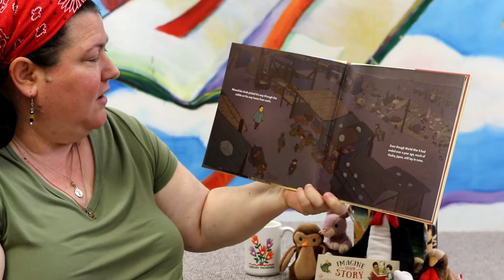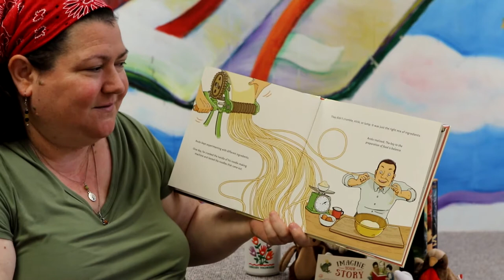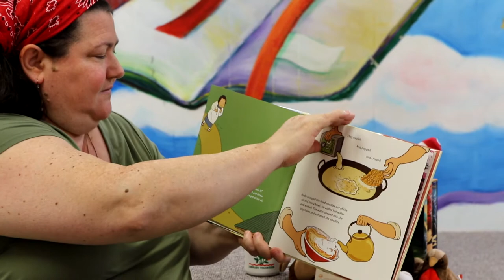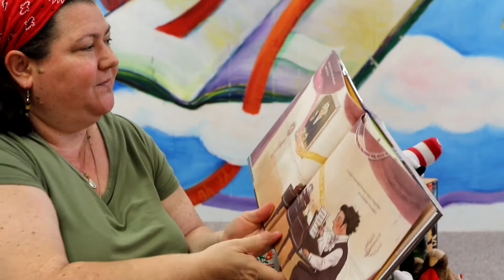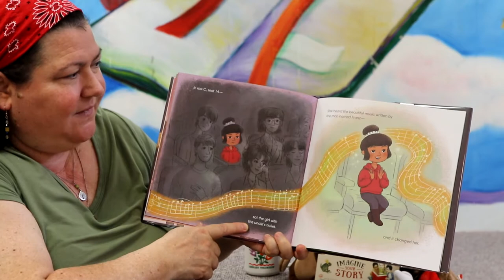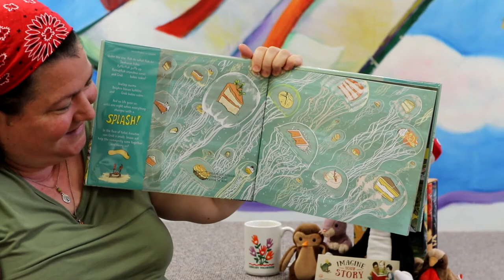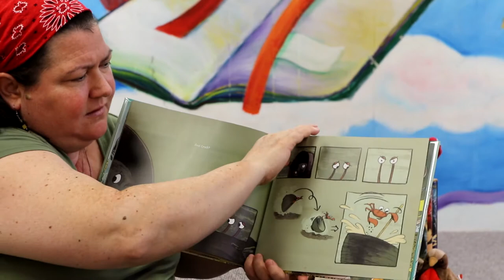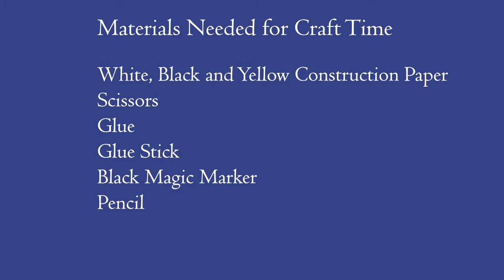Ramen Noodles inventor & Bumble Bee Craft-Story Time w/Ms. Adaria #3-BPL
Hello Friends, this week we will be reading 3 more fantastic new books, Magic Ramen all about the invention of instant noodles, a musically inspired book called Because, and an undersea adventure about humans generated garbage in our oceans called Crab Cake! After we will do a cute little bumblebee craft!